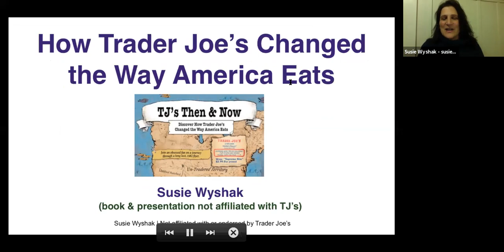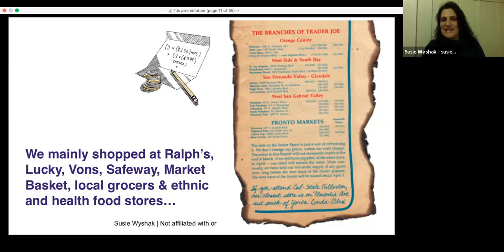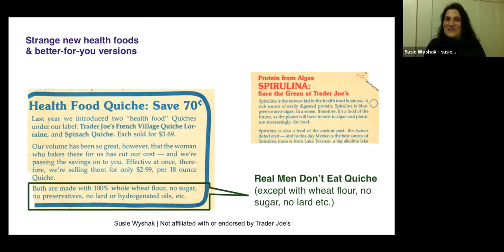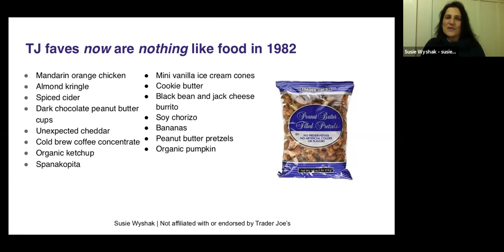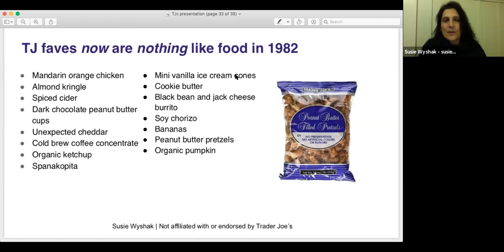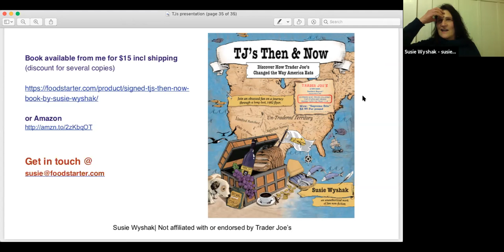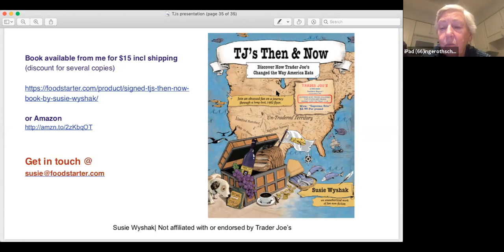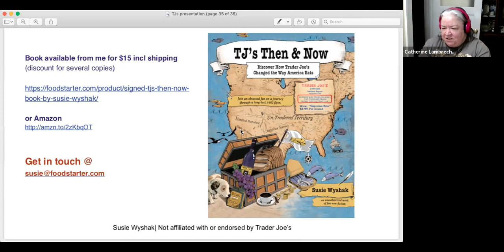Culinary Historians: How Trader Joe’s Changed the Way America Eats with Susie Wyshak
Culinary Historians of Chicago
Chicago Foodways Roundtable

How Trader Joe’s Changed the Way America Eats

Presented by Susie Wyshak

Discover Trader Joe’s key role in introducing fun and unusual foods into the American diet decades ago, when the company was already encouraging the non-health food store shopper to try “better for you” versions of already-popular foods. Wyshak compares items featured in a 1982 flyer  to how we eat now to show TJ’s importance in creating a nation of adventurous food lovers. This is not a “history of Trader Joe’s” but rather a fascinating snapshot of a turning point in American food history. At her interactive talk, we will be encouraged to share their own memories of TJ’s early days and  food shopping today.

Author Susie Wyshak has lived life seeking out, selling, promoting, and enjoying good food around the world. She wrote, Good Food, Great Business: How to Take Your Artisan Food Idea From Concept to Marketplace (Chronicle Books). Her self-published book, Chocolate Chip Cookie School helps kids learn critical thinking through cookies by deconstructing the history of the cookie and its ingredients, and then learning how to plan a cookie business or bake sale. Her latest book is, TJ’s Then & Now. Wyshak grew up in L.A. and now lives in Oakland, California where she consults with specialty food companies and recently did a stint as a concierge at a prominent specialty food store. She has happily shopped at more than fifty Trader Joe’s stores around the country.

If you would like to obtain a copy of Susie’s book TJ’s Then & Now, it is $15 including delivery.

Recorded via Zoom on December 3, 2020

✔ PODCAST